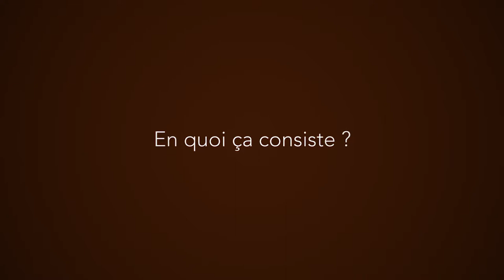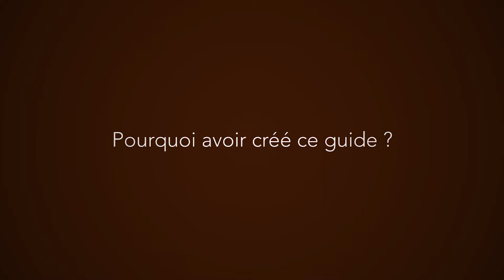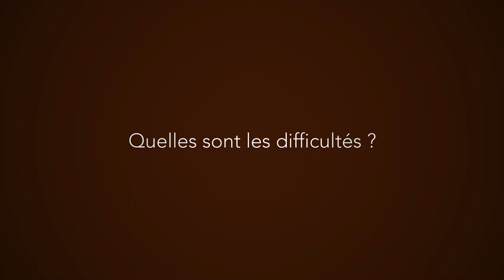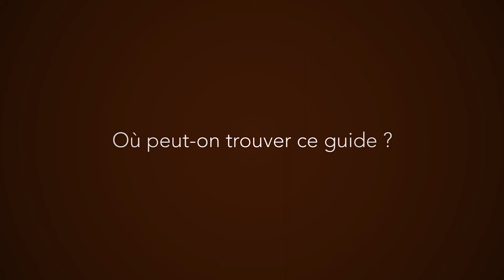Franck Bernard : recenser les alternatives (version longue)